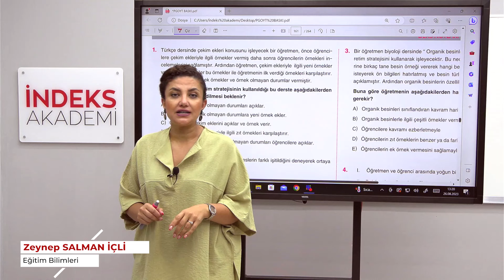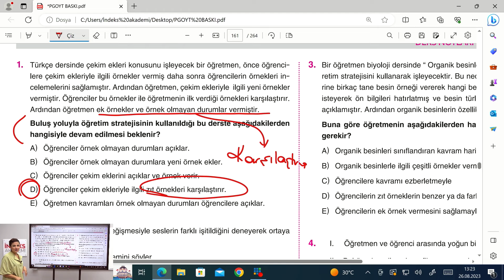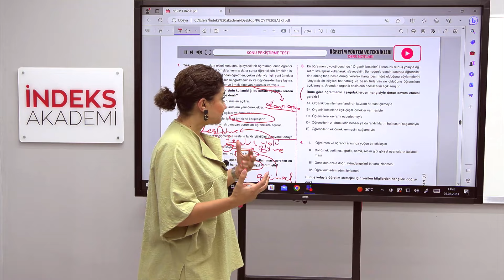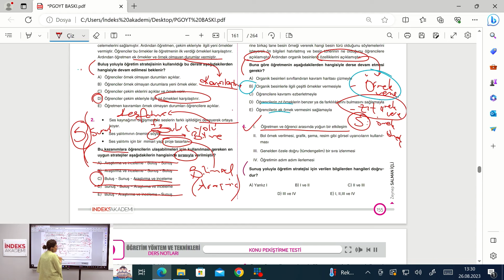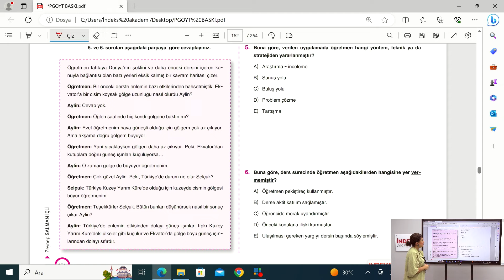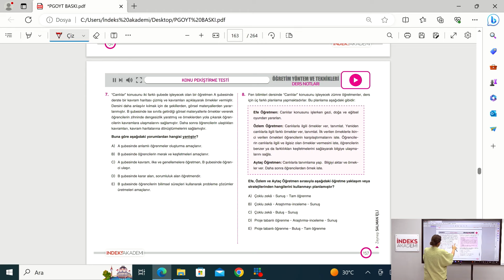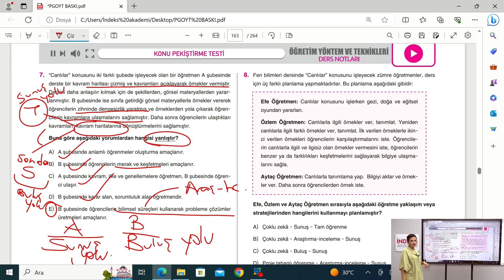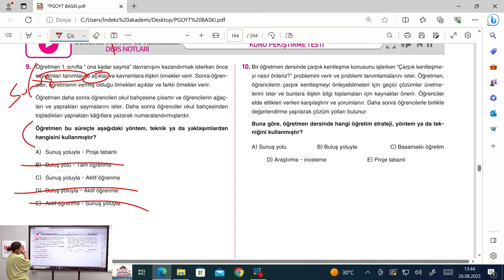2025 KPSS - Soru Çözümü 3 : Öğretim Stratejileri - Zeynep SALMAN İÇLİ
🎯 Zeynep Salman İçli'den Soru Çözümü 3: Öğretim Stratejileri

Merhaba KPSS adayları ve sevgili takipçiler! İndeks Akademi ailesi olarak, sınav sürecinizde size destek olmaya devam ediyoruz. Bu videoda, alanında uzman hocamız Zeynep Salman İçli, "Öğretim Stratejileri" konusunda soru çözümünü detaylı bir şekilde anlatıyor.

📝 Video hakkındaki düşüncelerinizi ve sorularınızı yorumlar kısmında paylaşabilirsiniz. En kısa sürede yanıtlamaktan mutluluk duyarız.

🌐 Daha fazla ders kitabı, sınav taktikleri ve ücretsiz materyaller için İndeks Akademi'nin resmi web sitesini ziyaret edebilirsiniz

Hedefiniz ne olursa olsun, başarınız için buradayız! İyi çalışmalar dileriz. 🌼